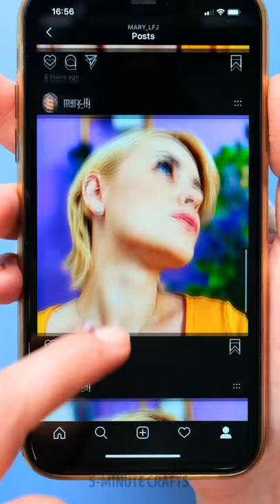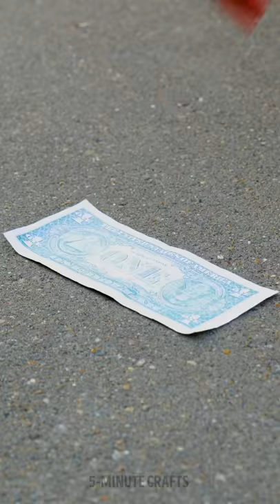FUNNY GIRLY PROBLEMS NO MAN WILL UNDERSTAND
Timestamps

00:01 Crazy hacks and tricks every girl should know
03:50 Funny girly struggles
05:40 How to make your pregnancy easier
08:35 Beauty is pain